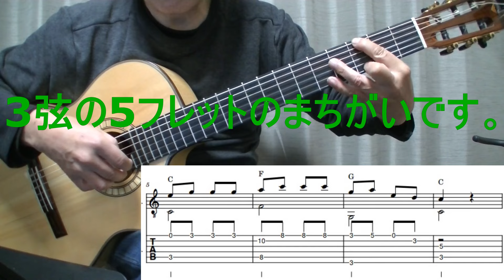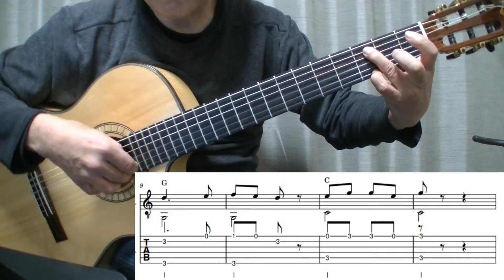「高齢者向超簡単ソロギター たき火」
ギターを始めてみたいけど、難しそうで諦めていませんか？

この動画では、高齢者向けに、誰でも簡単に弾ける「たき火」
のソロギターアレンジを紹介しています。

難しいコード進行やリズムは一切使わず、シンプルなコード進行
とゆっくりとしたテンポで解説しているので、ギター初心者でも
安心して練習することができます。

動画の内容:

簡単なコード解説
ゆっくりとしたテンポでの演奏解説
実際の演奏シーン
わかりやすいタブ譜
この動画を見れば、あなたもすぐに「たき火」を弾けるようになります！

ギターを始めてみたい方、簡単で美しいソロギターを弾きたい方におすすめの動画です。